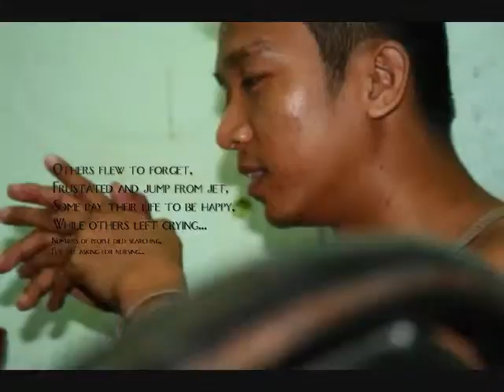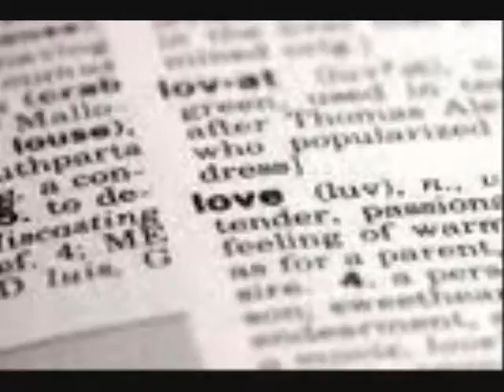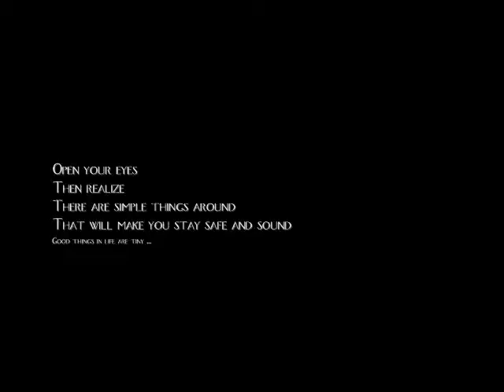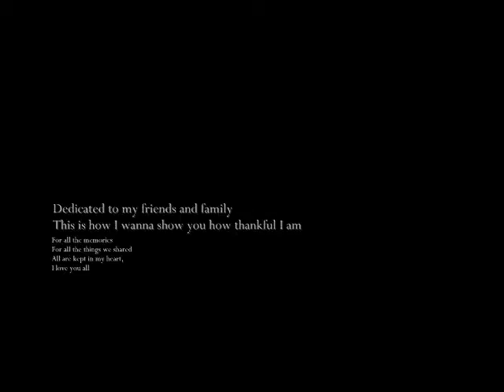Photo Documentary --- The Big Small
One of my project Photo Documentary for my Journalism class at UDM.